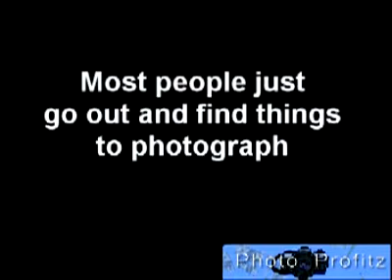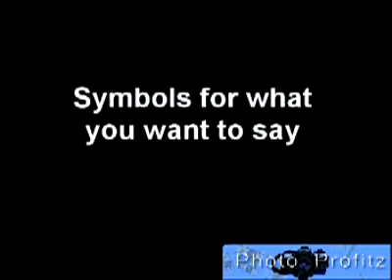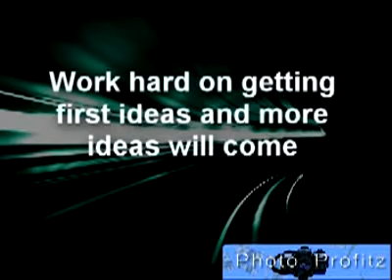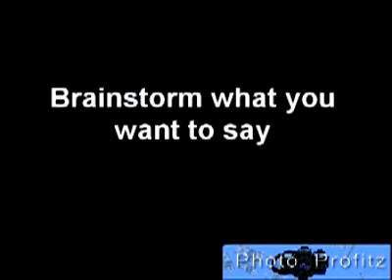Stock Photo 101 Day 3 - Sell Pictures Online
sell pictures online